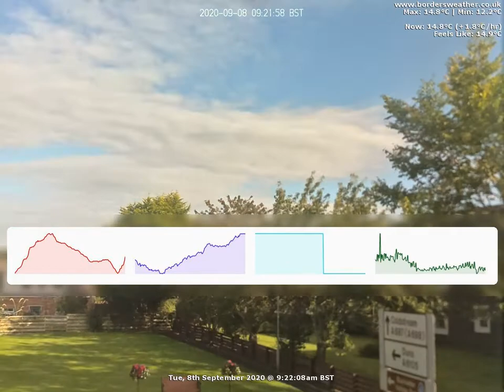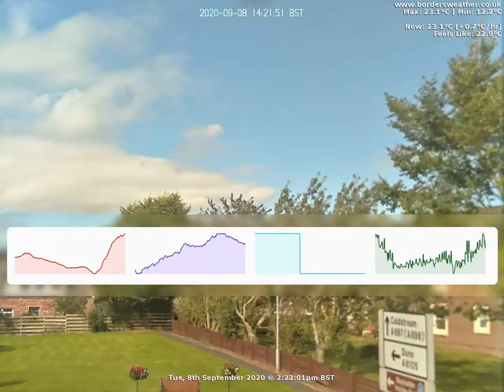North Timelapse: Tue, 8th September 2020 (BordersWeather)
Date: Tuesday, 8th September 2020

Weather Data:
Rain 0mm